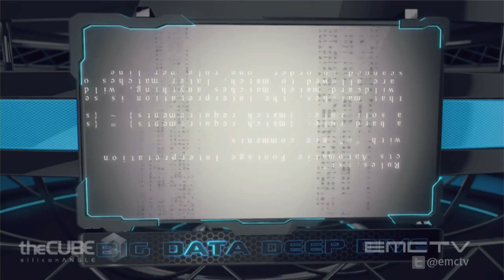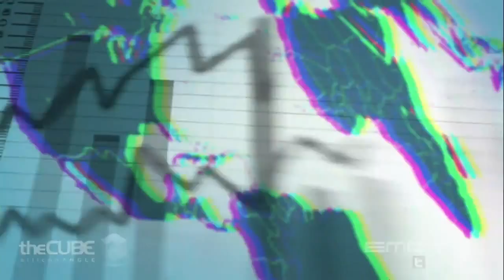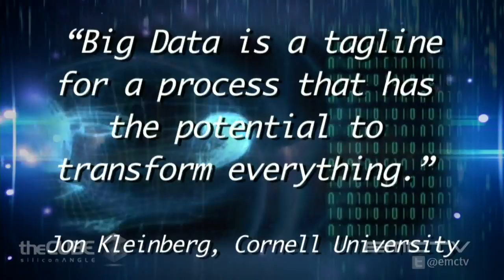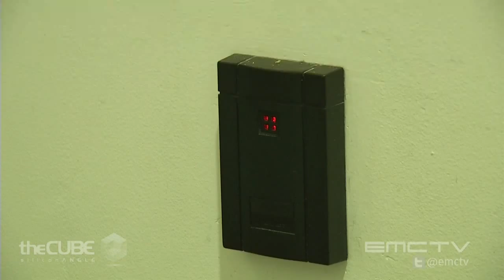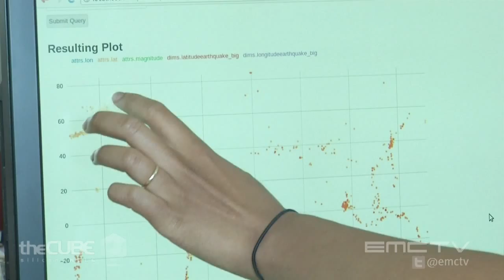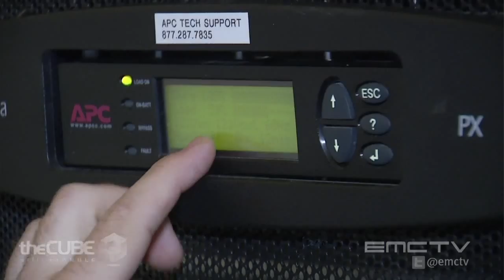Analytics and the Future: Big Data Deep Dive Episode 6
A joint production of SiliconAngle's theCUBE and EMCtv.

Join EMC TV anchor Richard Schlesinger, Silicon Angle CEO John Furrier and Wikibon Chief Analyst, Dave Vellante on this last episode of "Big Data Deep Dive" as they look ahead to what the future of Big Data has in store for us all.